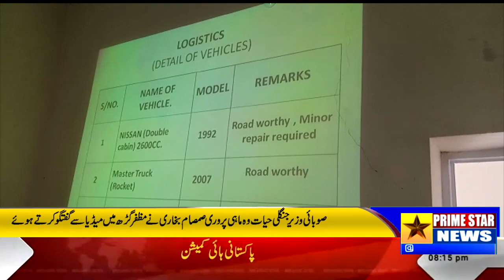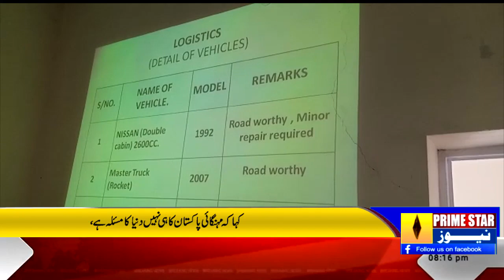Provincial Minister for Wildlife and Fisheries Samsam Bukhari spoke to media in Muzaffargarh